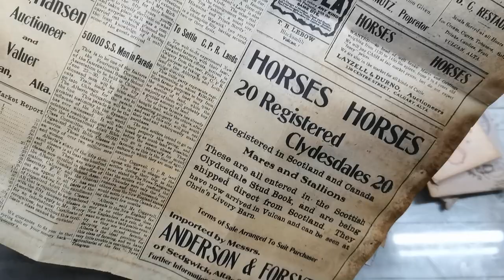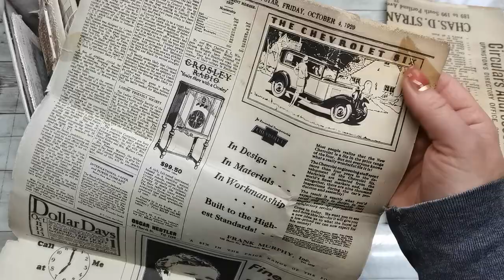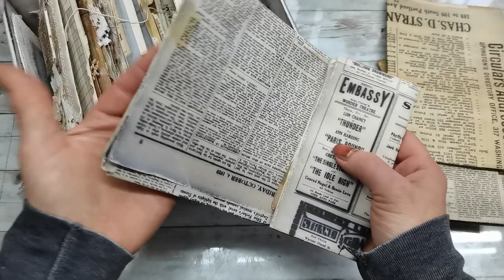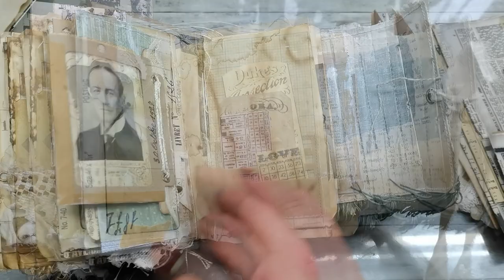Whispers of Lace Memoir journal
Sometimes little story behind a journal tells enough to let your imagination flow. I hope you will enjoy my little story I created for Whispers of Lace journal